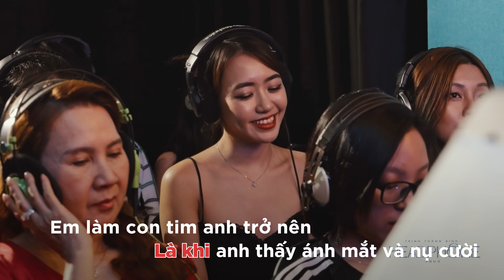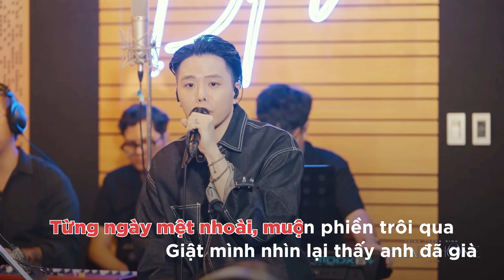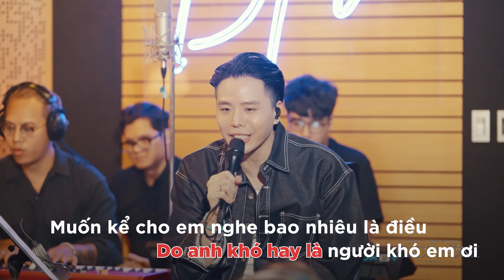TÂM SỰ TUỔI 30 | (OFFICIAL KARAOKE) | TRỊNH THĂNG BÌNH | HEADPHONE SHOW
☆ Vui lòng không reupload video của PLANB